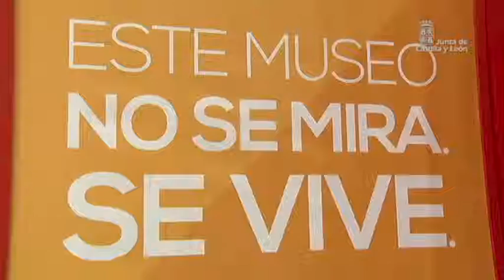Semana JCyL Noviembre 2013 (3)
El presidente de la Junta de Castilla y León, Juan Vicente Herrera, ha visitado la fábrica de Michelín de Valladolid, con motivo de sus 40 años de vida, a la que ha puesto como ejemplo de apuesta por la innovación y la mejora permanente de sus productos.

Bajo el título 'La reforma de la Universidad'  se ha celebrado en Burgos la Jornada de los Consejos Sociales de las Universidades Españolas. Un acto en el que Herrera ha defendido el papel de los Consejos en los procesos de transformación que deben acometer las Universidades.

No hay otro pie en el registro de la evolución humana hasta los neardentales tan completo y bien conservado como el que se ha presentado en el Museo de la Evolución Humana de Burgos y que lleva el nombre de 'Vicente del Bosque' en homenaje a la Selección Española. Un fósil único de hombre de 'Heidelbergensis' encontrado en la sima de los Huesos por los investigadores de Atapuerca.

PP, PSOE e IU han acordado tras reunirse con el presidente autonómico dar su apoyo al Decreto-Ley por el que se crea la Red de protección y se adoptan medidas extraordinarias de apoyo a familias afectadas por la crisis y en situación de vulnerabilidad o riesgo de exclusión social en la Comunidad.